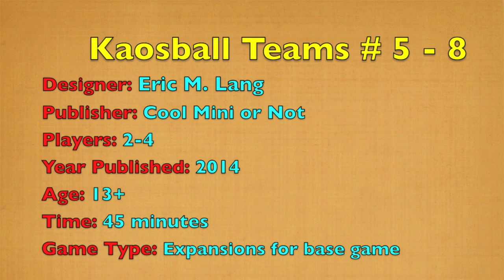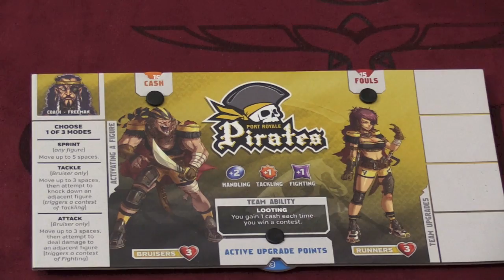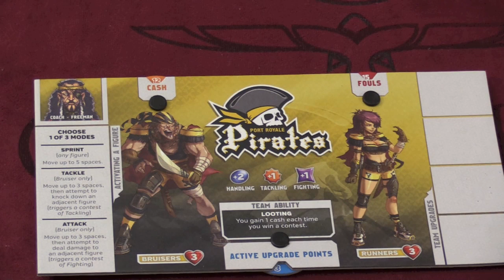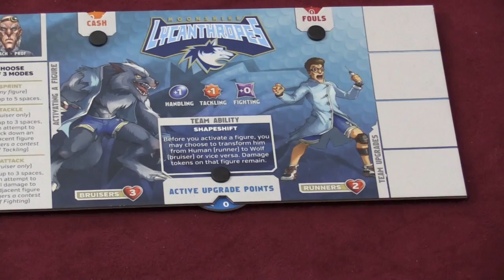Kaosball, Teams # 5 - 8 Review - with Tom Vasel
Tom Vasel takes a look at four teams for Kaosball: Warlocks, Lycanthropes, Pirates, and Klockwerks

00:00 - Introduction
01:17 - Overview
05:25 - Final Thoughts